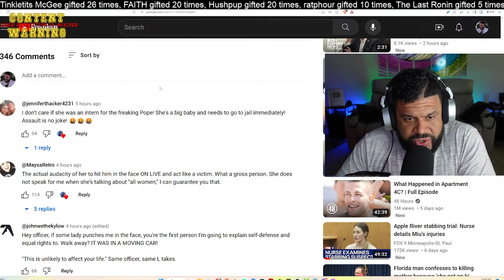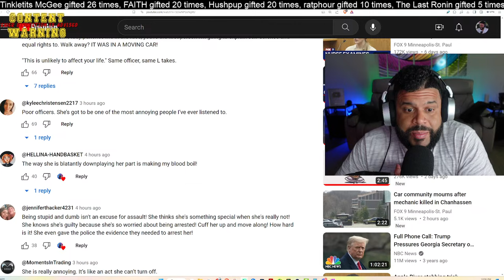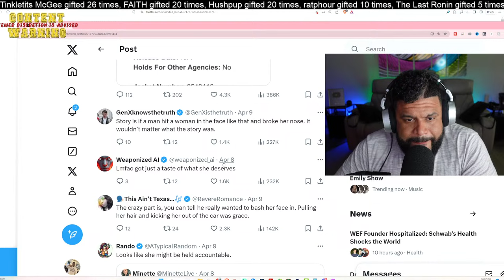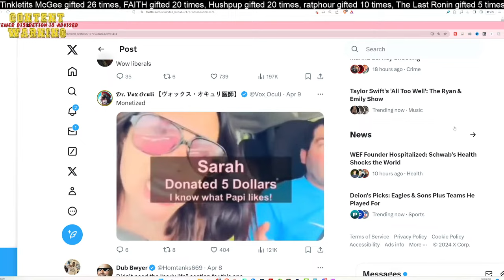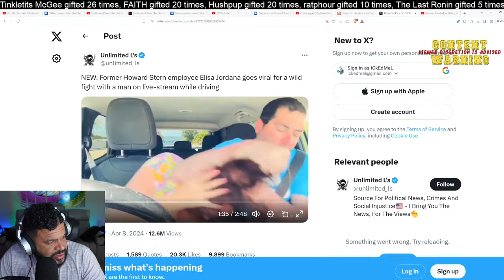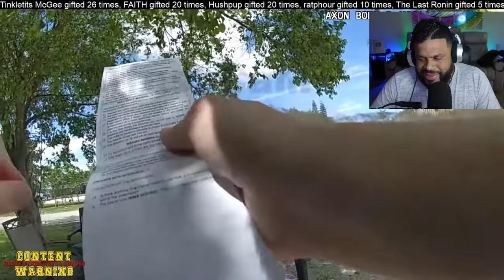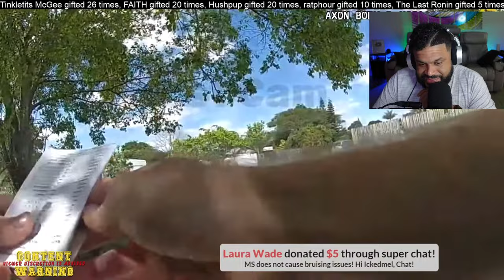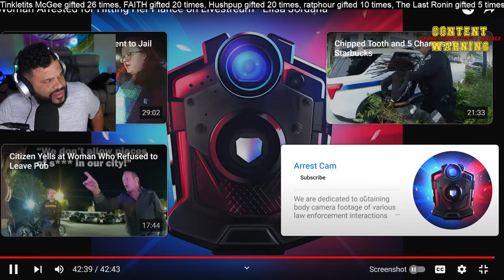Arrest Video | Psycho Woman Elisa Jordana Attacks BF LIVE, Then Says She's A Victim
Arrest Video | Psycho Woman Elisa Jordana Attacks BF LIVE, Then Says She's A Victim Credit Arrest Cam